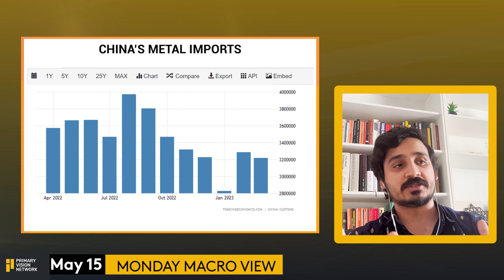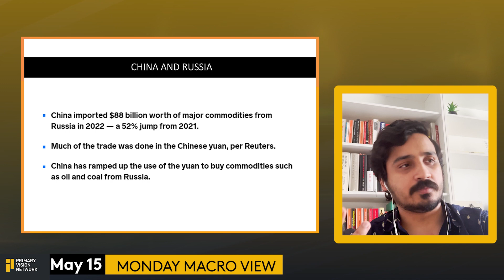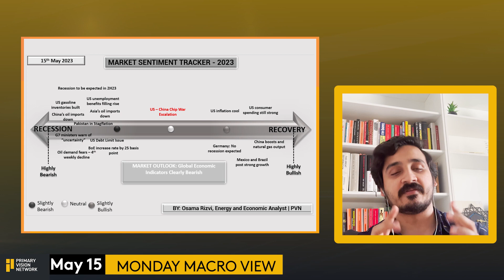The Reorientation of Global economy and Oil Markets - Monday Macro View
In this episode Osama Rizvi tries to explore the bigger picture changes and shifts happening in the global economy vis a vis the bolstering of Sino-Russo camaraderie

➔ Topics Covered:

Monday Macro View
China's Crude Oil Imports
China's Metal Imports
China and Russia
India's Russian Oil Imports
Google NGRAM
Market Sentiment Tracker